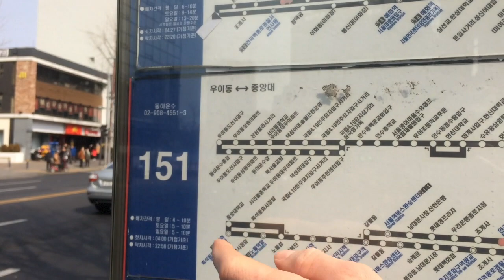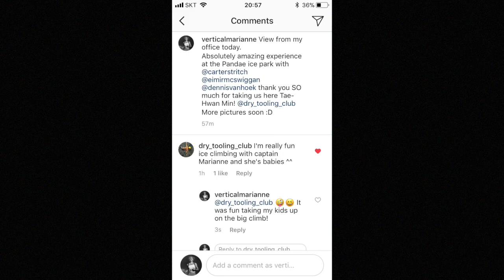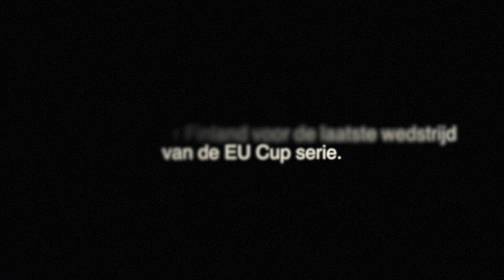Korea na de Worldcup deel 4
We wilden veel meer ijs klimmen maar konden al een week geen auto huren vanwege nieuwjaar. Alle verhuurbedrijven waren dicht en bleven dicht, treinen reden niet, bussen gingen niet, hotels overvol. Gewoon niet leuk. Gelukkig konden we nog wel iets van ijs klimmen in het Pandae Ice Park.